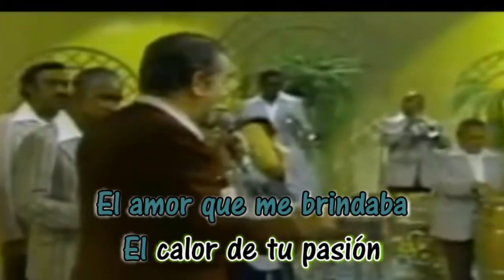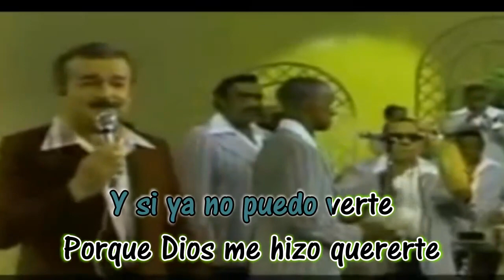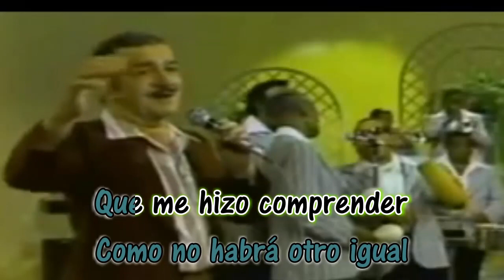Historia de un amor - La Sonora Matancera - Karaoke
Nesal
Alex10892
La Sonora Matancera
Leo Marini
Karaoke